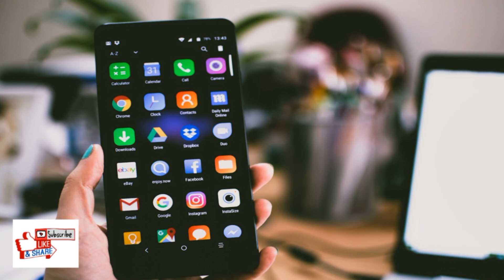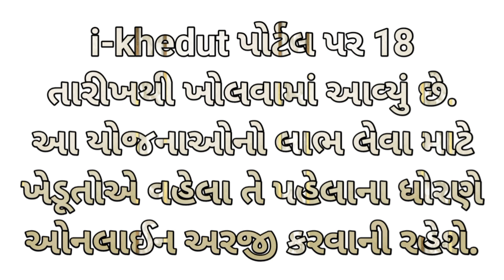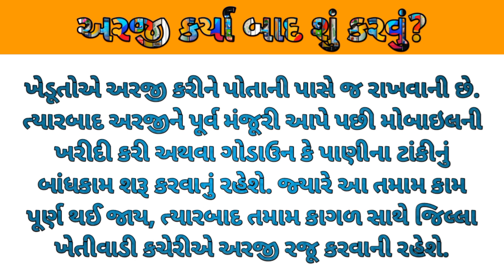ખેડૂતો માટે ગુજરાત સરકાર લાવી આ ખાસ યોજના, સહાય માટે ફટાફટ કરો અરજી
Link
Ikhedut portal.gov.in

S gyan mart
Shailesh gadara
Gadara Shailesh